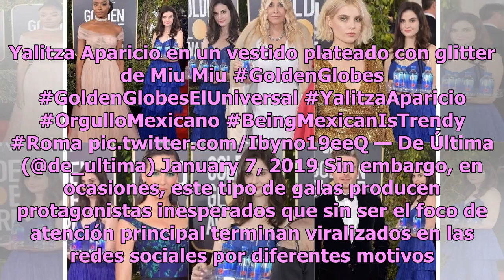Conoce a la sensual desconocida que se viralizó en los Golden Globes (FOTO)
Esta noche los reflectores del cine se centraron en la gala de premios de los Golden Globes. Sin duda, uno de los momentos clave de la noche es cuando las estrellas del séptimo arte desfilan por la alfombra roja y lucen sus mejores o sus peores atuendos ante los ojos del mundo. Siempre que hay un ev...